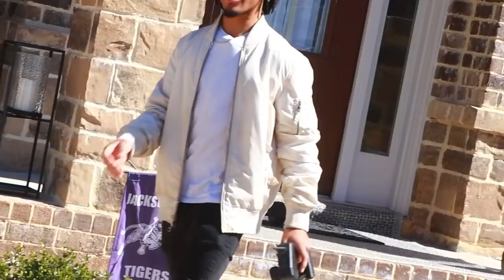RAZOR BLADE WHEELS ON RC MONSTER TRUCK!! | Chasing Kids...AND They Loved It!!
MORE VIDEOS ON MY INSTAGRAM!

RC TRUCK^^^